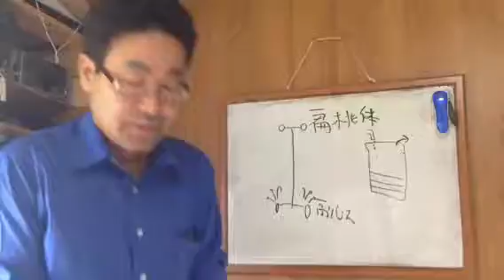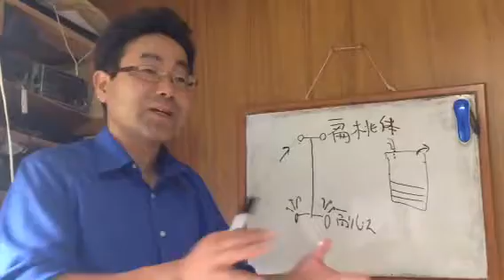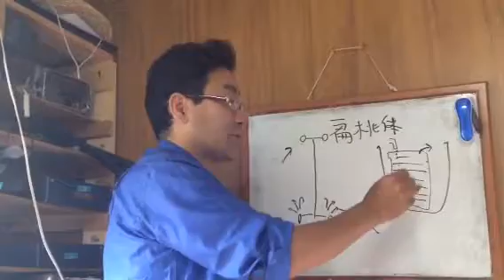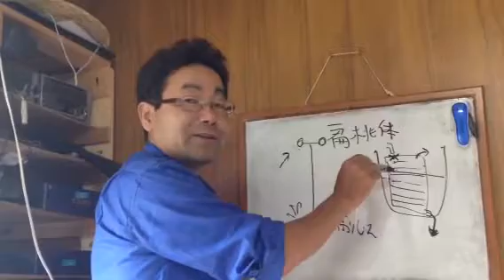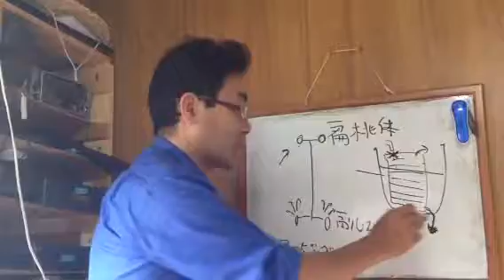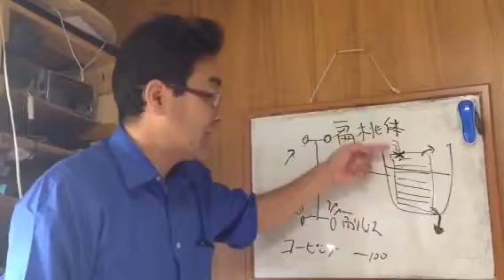★幸福学 ストレス発生メカニズムと対応② 瞑想とコーピング 諏訪